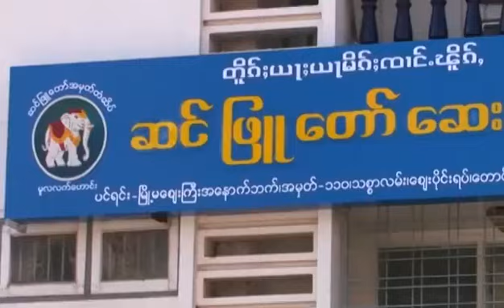ၵႂၢမ်းတႆးၶိုၵ်ႉၶႅမ်ႉဝႆႉ TaiMusic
ယိၼ်းႁပ်ႉတွၼ်ႈယူႇၶႃႈ​ဢေႃႈ
​ဢေႃႈၶႃႈယႃႇလိုမ်းတိတ်ႇတၢမ်းသွင်ႉၶႃႈႁဝ်း TaiMusic Kutkai ၶႃႈၼႃႈ